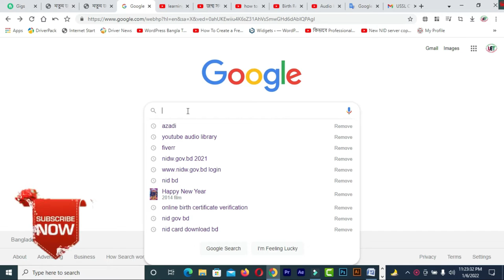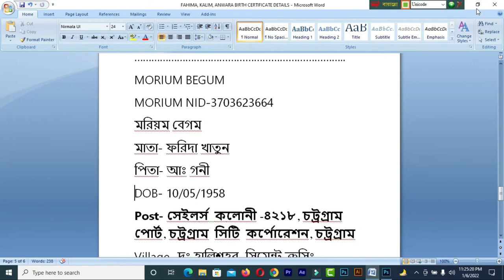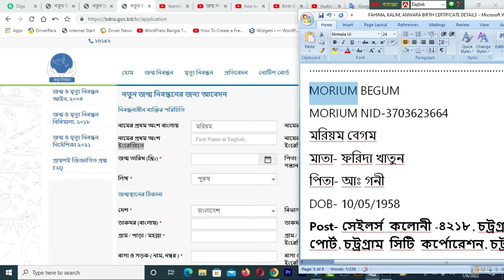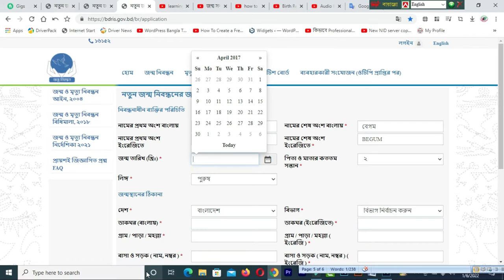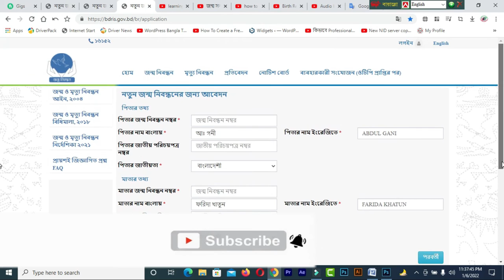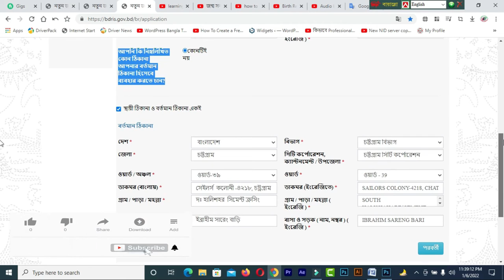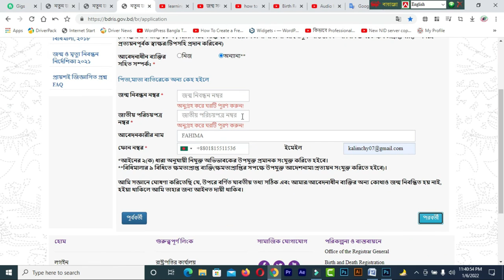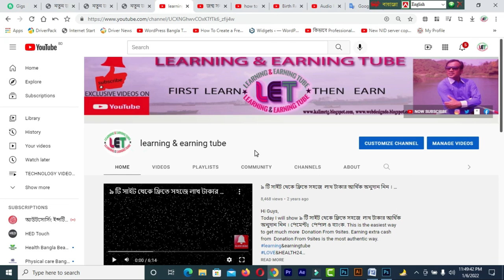How to apply Birth Certificate registration online bd 2022. New Method in Jommo Nibondon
In this video  you will find How to apply Birth Certificate registration online bd 2022.  New Method in Jommo Nibondon.
ঘরে বসেই জন্ম নিবন্ধনের আবেদন করে নিন।নতুন আপডেট। How to apply Birth Certificate online in BD। 2021

নিবন্ধক কার্যালয়ের জন্য আপনার জন্ম স্থান বা স্থায়ী ঠিকানার বিভাগ, জেলা, প্রভৃতি ধাপ পার হয়ে ওয়ার্ড পর্যন্ত নির্বাচন করতে হবে। অনলাইন জন্ম নিবন্ধনের আবেদন ফরম প্রথমে বাংলায় (ইউনিকোড) ও পরবর্তীতে ইংরেজিতে পূরণের পর প্রয়োজনীয় সম্পাদনা করে সংরক্ষণ বাটনে ক্লিক করুন। সংরক্ষণ বাটনে ক্লিক করলেই আবেদন পত্রটি সংশ্লিষ্ট নিবন্ধক কার্যালয়ে স্থানান্তিরত হয়ে যাবে, আবেদনকারীর আর কোন সংশোধনের সুযোগ থাকবে না। আবেদন করার ১৫ দিনের মধ্যে আবেদনের প্রিন্ট কপি সহ নিম্নে কাগজপত্র সহ ইউনিয়ন পরিষদ অথবা কাউন্সিলর অফিসে জমা দিতে হবে। ১।০২ কপি পাসপোর্ট সাইজের ছবি । ২। বয়স ১৮ এর কম হলে পিতা-মাতার জন্ম নিবন্ধনের কপি। ৩। বয়স ১৮ এর বেশী হলে পিতা-মাতার আইডি কার্ড অথবা জন্ম নিবন্ধনের কপি। ৩। বাচ্চা হলে টিকার কার্ড অথবা স্কুলের প্রত্যয়নপত্র সাথে ১ ও ২ নং এর ডকুমেন্ট। ৪। ১৮ এর বেশী হলে স্কুল সার্টিফিকেট অথবা মার্কশীট কপি সাথে ১ ও ২ নং এর ডকুমেন্ট।।

1. How to create a Fiverr account on android easily
2.9 free trusted sites for selling Logo-2019 II Amazing sites for selling logo
3.ঘরে বসে অনলাইন সার্ভে করে দৈনিক 12 ডলার ইনকাম করুন Best Online Surveys 2020
4.Need Donation For Education Top 16 Crowdfunding Sites for College and Educational expenses